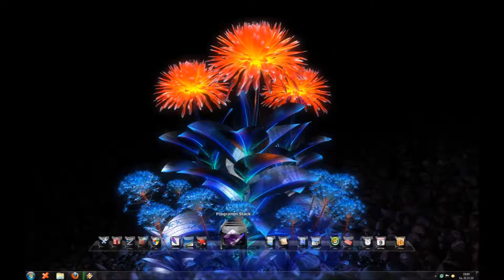mahma ye hawlo mayada al henawi